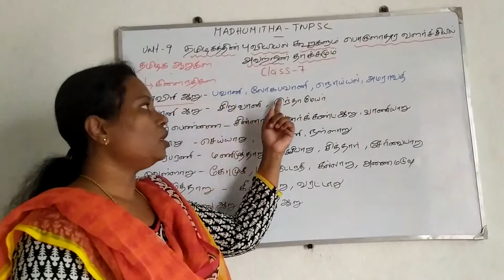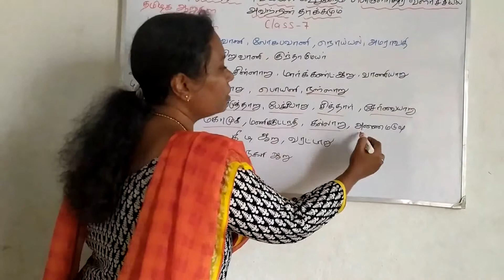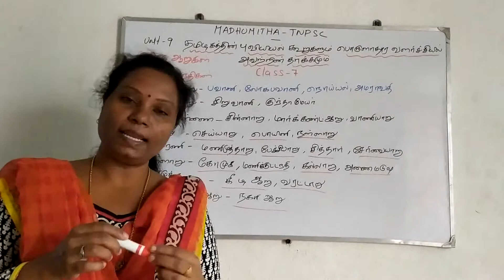Unit 9 Tamilga valarchi nirvagam தமிழக ஆறுகள்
unit 9 தமிழக வளர்ச்சி நிர்வாகம்